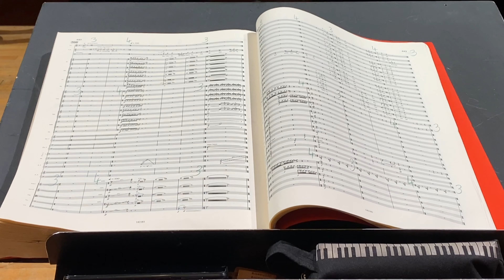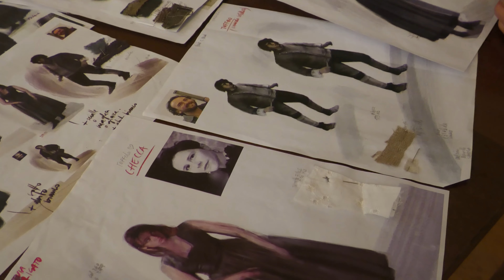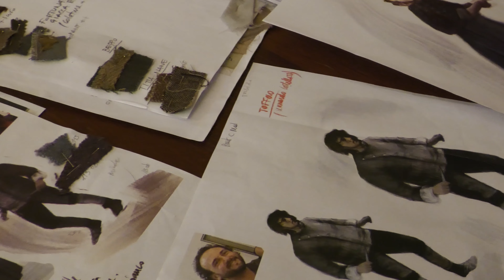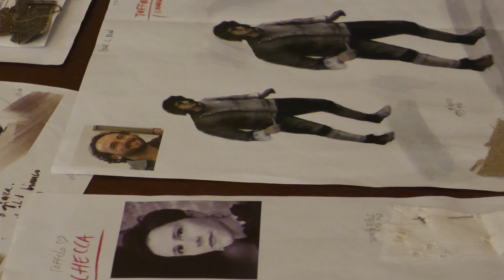Le baruffe - parlano i creatori dell'Opera nuova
martedì 22 febbraio 2022 alle 19:00 nascerà un'Opera nuova alla Fenice: "Le baruffe", su musica di Giorgio Battistelli e libretto dello stesso Battistelli scritto assieme al regista Damiano Michieletto. A dirigere l'Orchestra del Teatro La Fenice Enrico Calesso, a preparare il Coro Alfonso Caiani. L'ingranaggio scenico è di Paolo Fantin mentre i costumi sono stati ideati da Carla Teti.

Li ascoltiamo qui tutti insieme di modo da capire il contesto entro il quale si sviluppa questa nuova impresa, che trasmetteremo in diretta qui e sulle home page del Corsera, Corriere del Veneto e Il Gazzettino.

00:00 Giorgio Battistelli
02:30 Alfonso Caiani
03:40 Enrico Calesso
06:21 Damiano Michieletto
09:45 Paolo Fantin
12:44 Carla Teti

L'Opera è nata su commissione del Teatro La Fenice per celebrare i 60 anni dalla fondazione della casa editrice Marsilio e trova la felice collaborazione della Regione Veneto e il supporto di V-A-C- foundation; il tutto inquadrato nel periodo del Carnevale di Venezia.